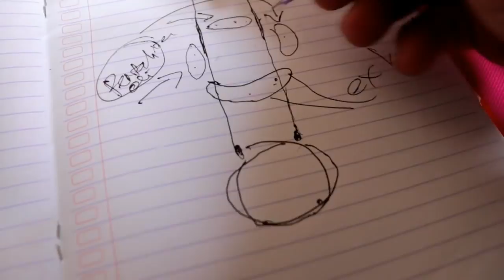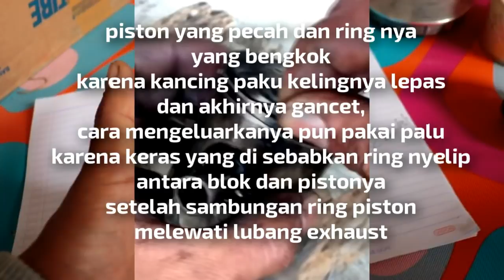FATAL, Jangan Memasang PISTON TERBALIK, 2T 4T simak ulasanya...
OKE MAS BRO KALI ini kita akan mengulik mengenai piston terbalik, yuk kita bahas sama sama

acf aleciwelfamilia temukan hastagmu sebagai keluarga ciwel
anak panah,
piston,
ring piston,
fatal,
terbalik,
lubang in,
lubang ex,